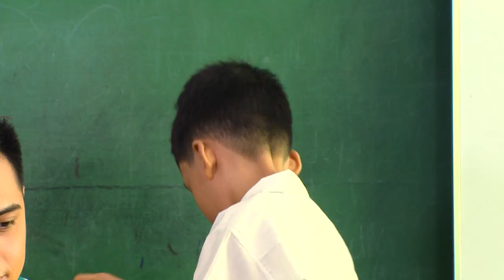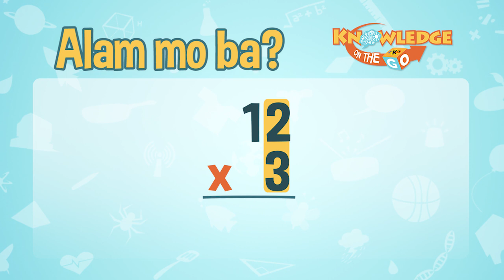Dozen | Knowledge On The Go: Math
Masagot kaya ni Dave Bornasal ang tanong ni Kuya Marlo?

One dozen is equal to 12. Since there are 3 dozens, we multiply 12 to 3. 12 times 3 is 36. We then divide 36 by 9. 36 divided by 9 is 4.

3rd Floor Main Building, ABS-CBN Compound, Sgt. Esguerra Ave., South Triangle, Diliman, Quezon City